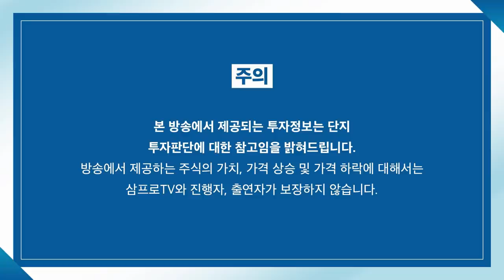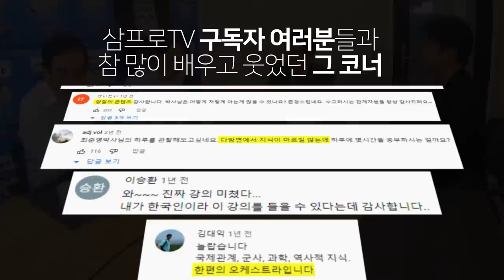[뉴스3] 강남불패! 공식 아닌 진리?